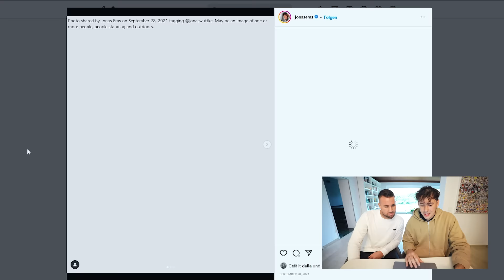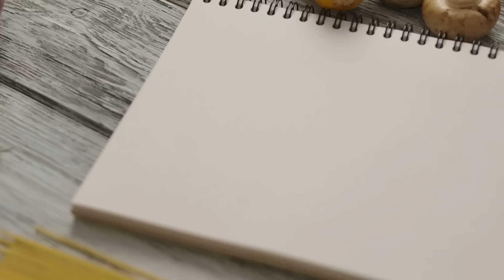Ich kämpfe gegen Flying Uwe! (Boxdoku Ep.2)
Flying Uwe ruft an und fordert mich zum Sparring auf!
Schaut euch jetzt die 3. Folge bei Joyn an*

*Werbung